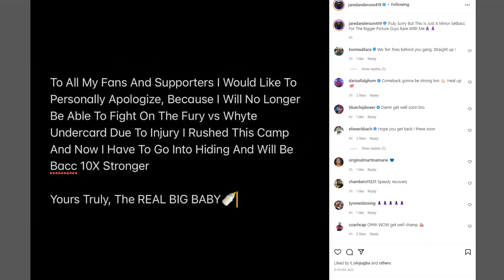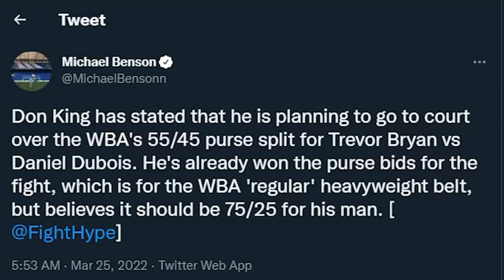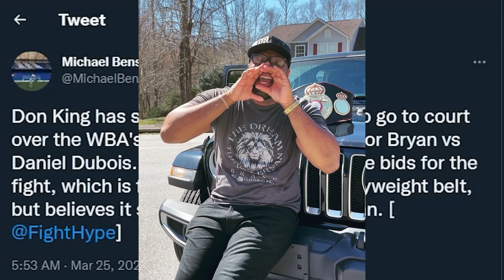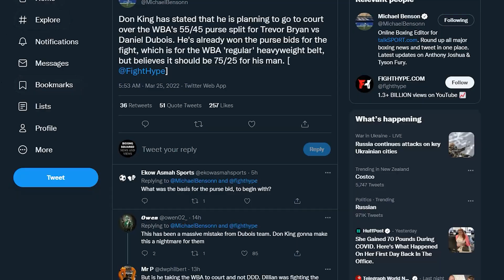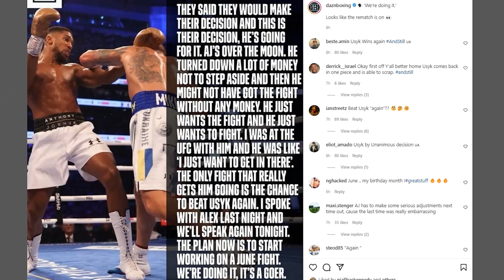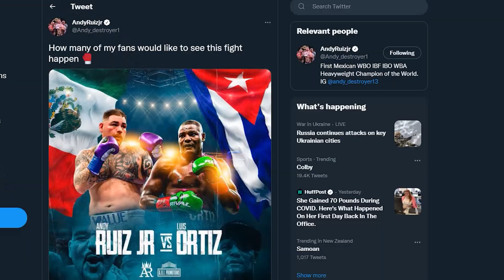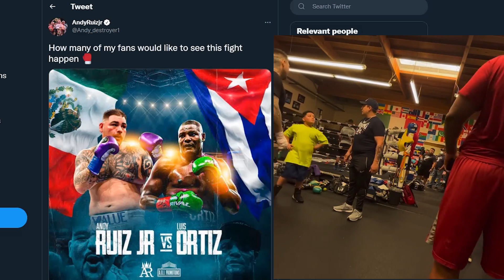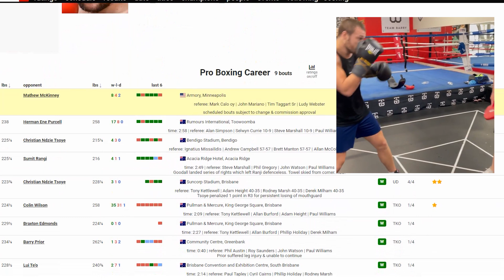NEWS MASH UP: JARED ANDERSON OFF FURY/WHYTE CARD, BRYAN/DUBOIS PURSE ISSUE + ANTHONY JOSHUA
Join me, Boxing Squared, for a wrap of news & views from the heavyweight division. Featuring: Jared Anderson, Trevor Bryan, Daniel Dubois, Anthony Joshua, Thomas Carty, Dillian Whyte, Junior Fa, Hemi Ahio & Joe Goodall.

Boxing Squared